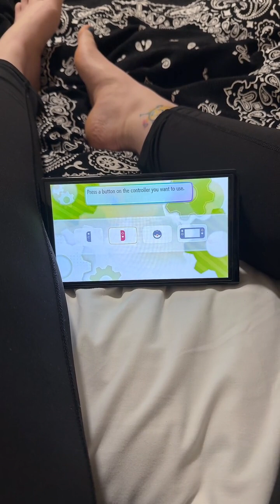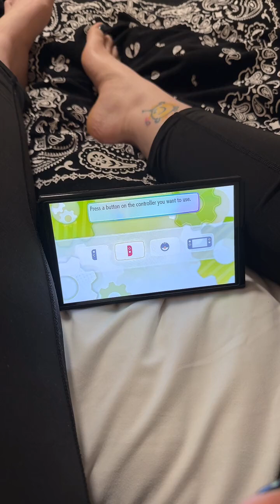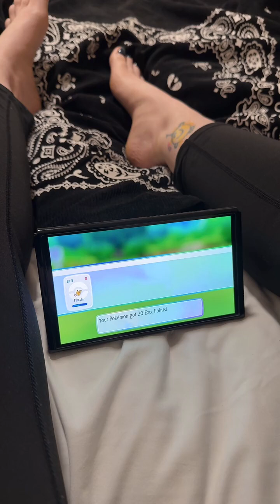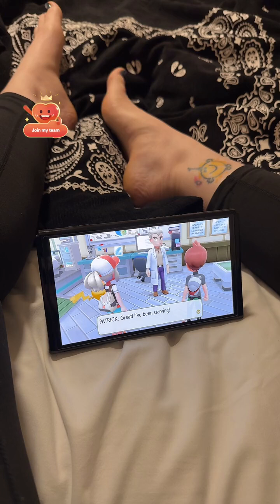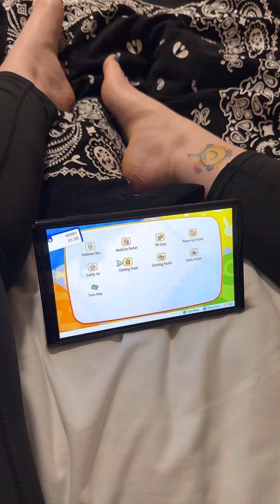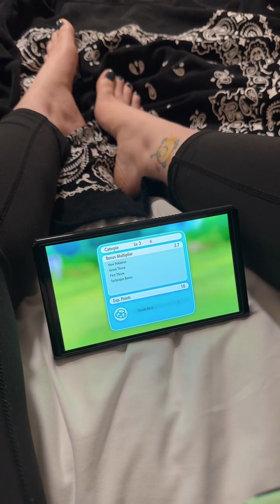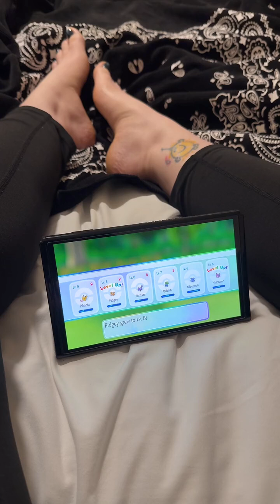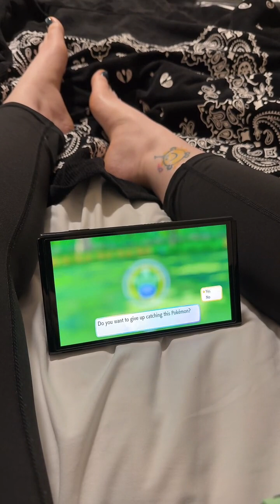Switch OLED | Let's Go Pikachu | Part 1 | TikTok Replay 27.09.24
Hey I’m Becca, or dbzgoth, I’m a retro & PC gamer. I’m a nerdy goth / alt model, onlyfans girl and shoe obsessed foot fetish content creator. Maybe you’re here for the games, maybe you’re here for my feet, or maybe both, but I’m happy you’re here either way!

TikTok - @gothgamerbecca | @dbzgothbecca | @heyitsjustdbzgoth
OnlyFans - @dbzgoth & @dbzgothxxx

I play Playstation 1 & 2 games, Nintendo Gameboy Color, DS Lite, Wii & Switch OLED, PC and Sega Megadrive. I’m most known for playing GTA Vice City and trying to get 100% on it! I also build Lego on TikTok sub only streams.